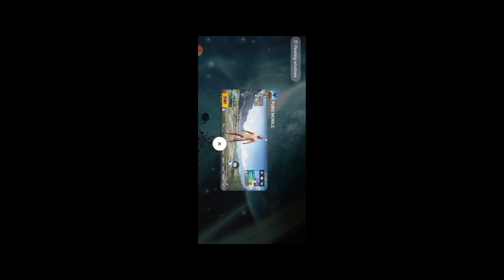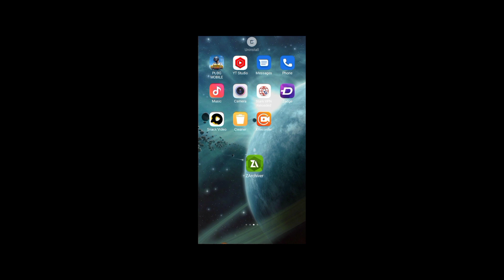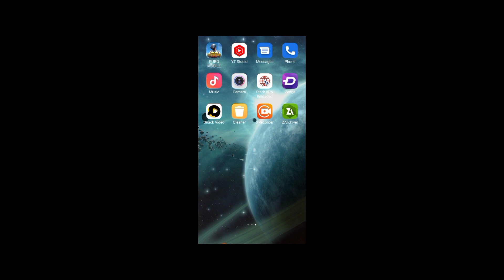HOW TO UNLOCK 90FPS IN PUBG MOBILE 1.6v | FOR ALL ANDROID DEVICES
THIS VIDEO IS VERY IMPORTANT FOR PUBG PLAYER WHO PLAY PUBG IN LOW END DEVICE AND WATCH THIS FULLY.

config link search on Google

ENJOYCJZC.IN

How to enable 90fps in pubg update 1.6 | 90fps config file | 100% Working 90fps | Pubg mobile

Buzdar402370 views20 Sept 2021

Playing Style : 4 Finger + Full GyroScope PubgMobile PocoX3Pro Buzdar402 Poco X3 Pro Pubg Best confing for Poco X3 Pro Pubg Poco X3 Pro Pubg No frame drop no lag 90fps Poco X3 Pro Pubg Hdr+extreme game play Poco X3 Pro Pubg Support 90fps?! Poco X3 Pro Pubg Not supporting 90fps Poco X3 Pro Pubg Gfx 90fps Best gfx tool for Poco X3 Pro Pubg Best gfx tool for Poco X3 Pro Pubg 90fps support Poco X3 Pro Pubg 90fps hdr + smooth gameplay Poco X3 Pro Pubg Solovsduo Xiaomi Poco X3 Pro Pubg 90fpsgameplay Xiaomi Poco X3 Pro Pubg New record pubg Xiaomi Poco X3 Pro Pubg Any lag issue Xiaomi Poco X3 Pro Pubg Touch issue Xiaomi Poco X3 Pro Pubg FPS drop! Xiaomi Poco X3 Pro Pubg 60fps so lag Xiaomi Poco X3 Pro Pubg 90fps gameplay Poco X3 Pro PUBG Test 90FPS Pubg in poco x3 pro poco x3 pro pubg test poco x3 pro pubg graphics poco x3 pro pubg poco x3 pro pubg gameplay poco x3 pro pubg test 90 fps poco x3 pro pubg 90 fps poco x3 pro pubg graphics test poco x3 pro pubg fps test poco x3 pro pubg fps test poco x3 pro pubg test 90 fps poco x3 pro pubg test gyroscope poco x3 pro pubg poco x3 pro pubg test poco x3 pro pubg graphics settings poco x3 pro pubg audio settings poco x3 pro screen recorder settings poco x3 pro pubg 90 fps poco x3 pro price poco x3 pro pubg test poco x3 pro battery drain test poco x3 pro review config pubg 1.6.0, config pubg terbaru, config pubg terbaru 90fps, config pubg terbaru anti riset, config pubg terbaru anti reset, New Config pubg, Awan trik, Unlock 90 Fps pubg terbaru, Paks 60 Fps, Config pubg terbaru 1.6.0, Config pubg terbaru no lag frame, Config pubg smooth extreme, Config pubg android 11, Unlock 90 Fps Pubg, Config 90 Fps 1.6, Config predator, No reqoil, Config anti leg terbaru, 90 Fps Pubg mobile, Ultra Hd, Paks 1.6, No Recoil 1.6,90 fps config file pubg mobile 1.6, 90 fps config 1.6, 90 fps config pubg mobile 1.6, config pubg mobile 1.6, 90 fps, 90 fps config files, 90 fps config, 90 fps config bgmi, 90 Fps config Files, 90 Fps Config Files Pubg 1.6, Pubg Mod 1.6, 90 Fps Pubg, 90 Fps Config New Update, bgmi 90 Fps Config Files, 90 Fps Config bgmi 1.6, New Update 1.6